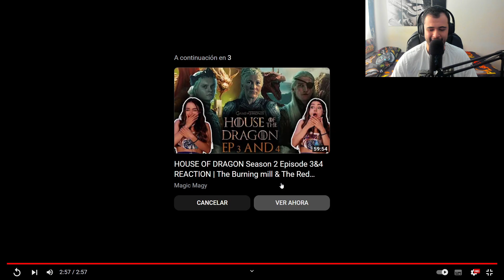¡GLADIATOR 2 TRÁILER REACCIÓN! // Por favor, que sea una digna secuela 🙏🏻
GLADIATOR 2 - REACCIÓN AL TRÁILER OFICIAL

¡SÍGUEME!

💥OTROS VÍDEOS💥